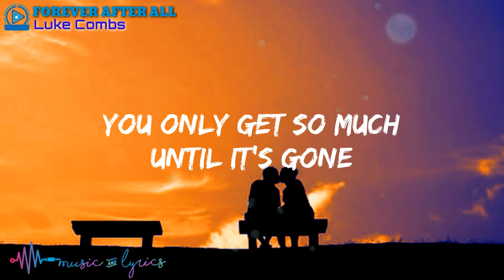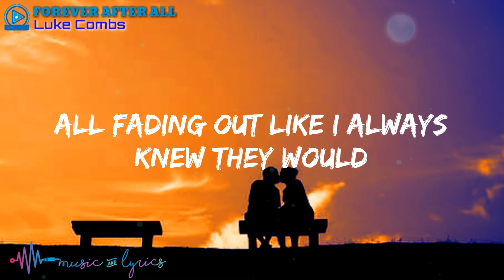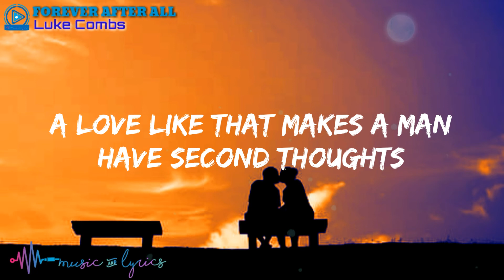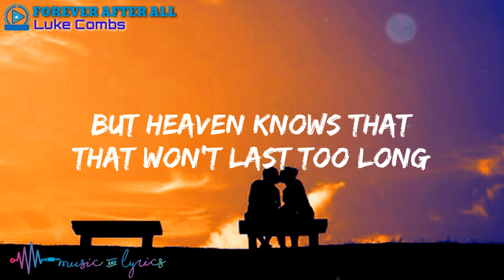Luke Combs - Forever After All (Lyrics)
"Forever After All"

After all

Lyric Video for "Forever After All" by Luke Combs" | MusicAndLyrics